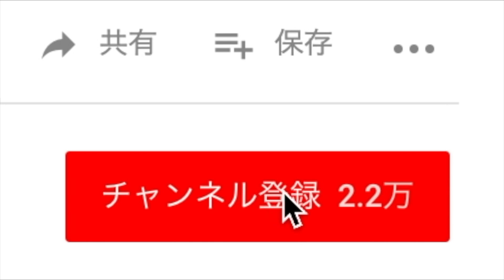【デリカD5のベッド制作】アウトドア女子のための便利な機能付き軽量ベッド🛌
デリカD5快適車中泊のためのカスタマイズ第二弾はベッド制作です😊

シンプルだけど使い勝手の良い、便利な機能のついた軽量ベッドが出来上がりました♪

是非ご参考になさってみて下さいね🤗🐕🐾

◇動画の詳しいブログ：後ほどUpします